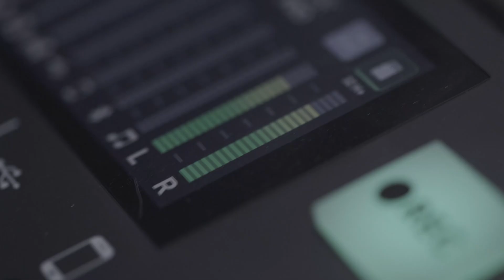Don Bentley: Operation Red Wings - Danger Close with Jack Carr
Don Bentley is a former U.S. Army Apache helicopter pilot who flew QRF in support of Operation Red Wings in Afghanistan.  Launching with only a frequency, call sign and last known location of the four man SEAL reconnaissance element, Don and the QRF flew into harm’s way.  One helicopter and the 16 warriors aboard would not make it home.  This is a powerful conversation with someone who has spent years dealing with the emotional aftermath of that mission and has learned to channel those feelings into his writing.

Following his time in the Army, Don worked for General Electric before once again stepping up to serve as an FBI Special Agent focused on foreign intelligence cases and as an FBI SWAT Team member.

Today, Don is the New York Times bestselling author of the Matt Drake series.  The next book in the series, Hostile Intent, releases on May 3, 2022.

He is also continuing the legacy of Tom Clancy’s Jack Ryan Jr. series.  Target Acquired is on shelves now.

You can learn more about Don at donbentleybooks.com and follow him on Twitter @bentleydonb

Presented by SIG Sauer.